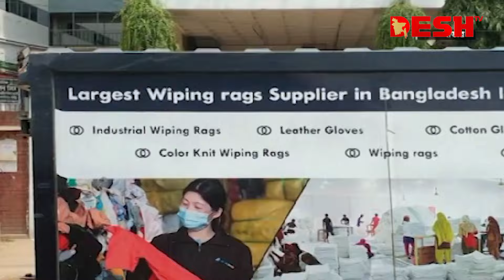দেশ সংবাদ | দুপুর ২টা | ০৫ সেপ্টেম্বর ২০২৪ | Desh TV Bulletin 2PM | Latest Bangladeshi News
»» Office Address:
42, Shaheed Sangbadik Selina Parveen Sarak, Malibag 1217 Dhaka, Dhaka Division, Bangladesh